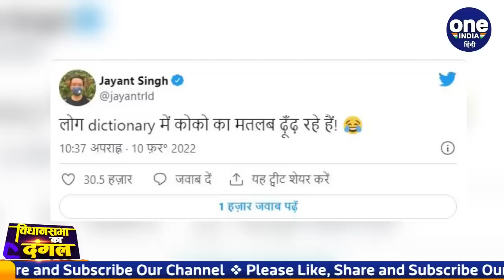UP Election 2022: Rakesh Tikait बोले- Coco ले गई BJP के वोट, जानिए क्या है ये ? | वनइंडिया हिंदी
On Thursday, votes were cast for the first phase of the UP Assembly elections. During this voting took place in 58 assembly seats in 11 districts. But the voter turnout has reached only 60 percent. Which is only 3 percent less than the last i.e. 63 percent voting was done in the first phase last time. Meanwhile, a statement of Rakesh Tikait came out. In which he said that BJP's vote was taken by Coco. Since then, there is a lot of discussion about this cocoa word used by Rakesh Tikait. Know what is this Coco?

गुरुवार को UP Assembly Election के पहले चरण के लिए वोट डाले गए. इस दौरान 11 जिलों की 58 विधानसभा सीटों पर वोटिंग हुई. लेकिन वोटिंग का आंकड़ा सिर्फ 60 फीसद तक ही पहुंच गया है. जो पिछले के मुकाबले 3 फीसदी कम ही है यानी पिछले बार पहले चरण में 63 फीसदी मतदान हुआ था. इस बीच Rakesh Tikait का एक बयान सामने आया. जिसमें उन्होंने कहा कि BJP के वोट Coco ले गई. जिसके बाद से ही Rakesh Tikait की ओर से इस्तेमाल किए गए इस कोको शब्द की काफी चर्चा हो रही है. जानिए क्या है ये Coco ?